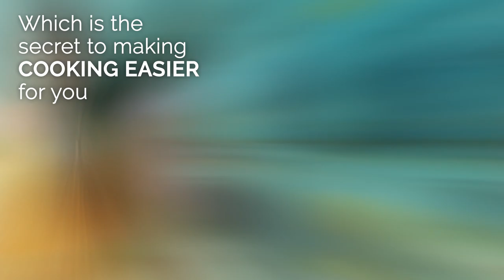Limited Edition Mini Braiser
Learn more about the Limited Edition 4 Qt. Mini Braiser. Only available October 2020!